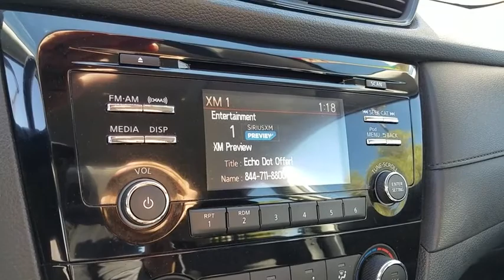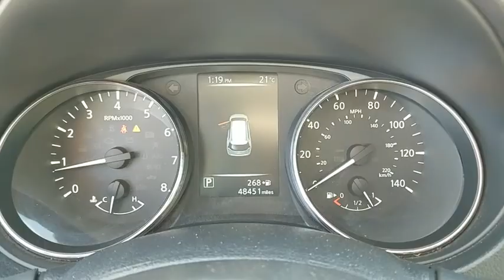2017 NISSAN ROGUE Henderson, Las Vegas, Laughlin, St George, Flagstaff, NV P15034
BRILLIANT SILVER [LISTING TYPE] 2017 NISSAN ROGUE available in Henderson, Arizona at Findlay Honda Henderson. Servicing the Las Vegas, Laughlin, St George, Flagstaff, NV area.

PRICE DROP FROM $17,484, FUEL EFFICIENT 33 MPG Hwy/26 MPG City! S trim. Excellent Condition, CARFAX 1-Owner. Bluetooth, CD Player, iPod/MP3 Input, Back-Up Camera, Satellite Radio, Serviced here, Non-Smoker vehicle. SEE MORE!br /br /KEY FEATURES INCLUDEbr /Back-Up Camera, Satellite Radio, iPod/MP3 Input, Bluetooth, CD Player. Rear Spoiler, MP3 Player, Remote Trunk Release, Keyless Entry, Child Safety Locks. Nissan S with Brilliant Silver exterior and Charcoal interior features a 4 Cylinder Engine with 170 HP at 6000 RPM*. Serviced here, Non-Smoker vehicle. br /br /VEHICLE REVIEWSbr /Edmunds.com explains Front seat comfort is as good as it gets in this class. You'll won't feel confined in the Rogue whether in the front or back. The rear seats offer 9 inches of fore/aft adjustment, and both rows offer a good sense of space.. Great Gas Mileage: 33 MPG Hwy. br /br /A GREAT TIME TO BUYbr /Reduced from $17,484. br /br /Pricing analysis performed on 10/30/2018. Horsepower calculations based on trim engine configuration. Fuel economy calculations based on original manufacturer data for trim engine configuration. Please confirm the accuracy of the included equipment by calling us prior to purchase. br /